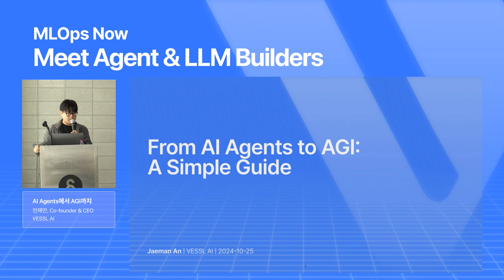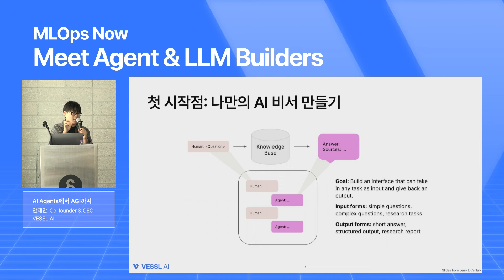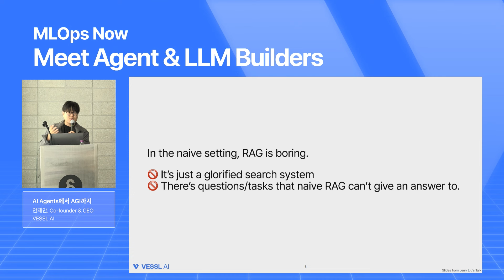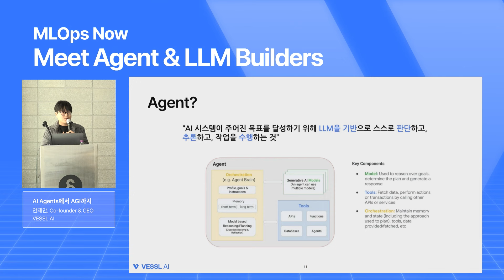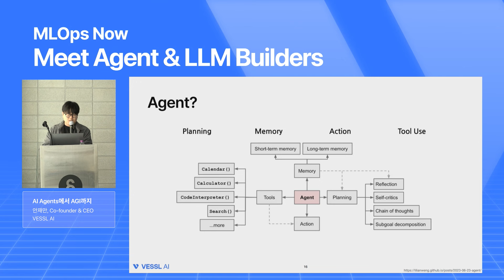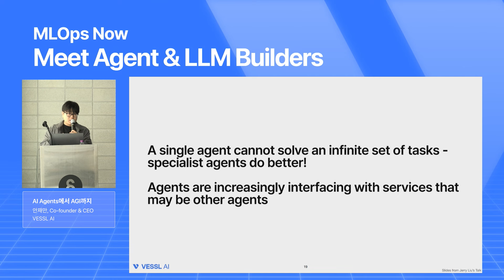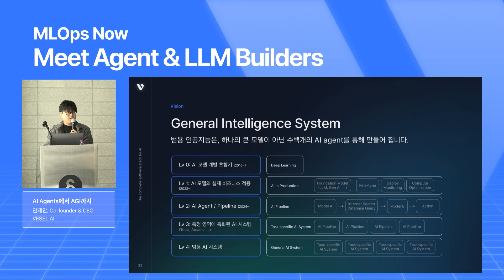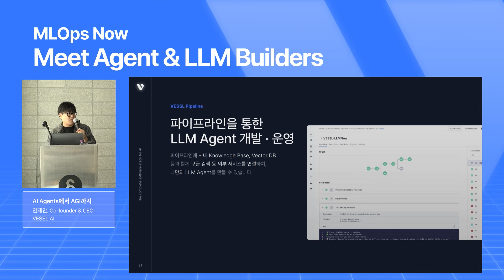AI Agents에서 AGI까지 (feat. AI 비서, AI Agent) — 베슬에이아이 안재만 대표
베슬에이아이(VESSL AI)와 디파이(Dify)가 함께 주최한 2024년 10월 MLOps Now에서는 'LLM in Production'를 주제로 최신 AI 에이전트(Agent) 트렌드, RAG 등 LLM 개발에 적용되는 주요 기법에 대해 다뤘습니다. 이번 세션은 베슬에이아이의 안재만 대표가 "AI Agents에서 AGI까지" 를 주제로 발표를 준비해 주셨습니다.

⏳ Timestamp
00:00:00 MLOps Now 행사 소개 및 AI 에이전트 기술 소개
00:01:57 LLM의 주요 구축 사례 (feat. RAG, 챗봇)
00:04:43 RAG 기술의 개념과 적용법
00:07:35 더 나은 AI 비서 (AI Agent) 만들기 위한 3가지 시도
00:07:51 더 나은 AI 비서 (AI Agent) 만드는 법 1) 더 나은 정보를 가져오고 Retrieval의 성능 높이기 (Advanced data and retrieval modules)
00:08:37 더 나은 AI 비서 (AI Agent) 만드는 법 2) 고급 단일 에이전트 쿼리의 흐름 (Advanced single-agent query flows)
00:10:10 더 나은 AI 비서 (AI Agent) 만드는 법 3) 멀티 에이전트 (multi-agent)의 문제 해결 시스템 (General multi-agent task solvers)
00:10:28 AI 에이전트 (Agent)의 기본 개념
00:16:22 멀티 에이전트(multi-agent) 시스템의 필요성과 발전
00:19:33 범용 인공지능 (AGI): 에이전트 기술의 진화와 VESSL AI의 비전